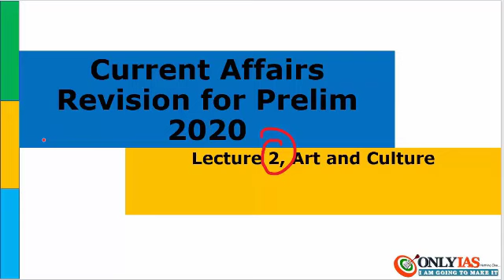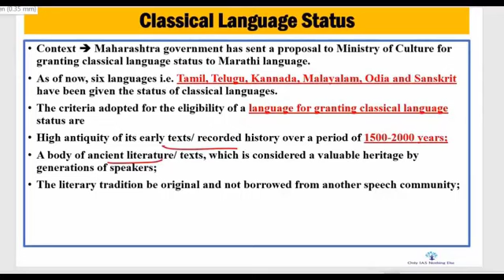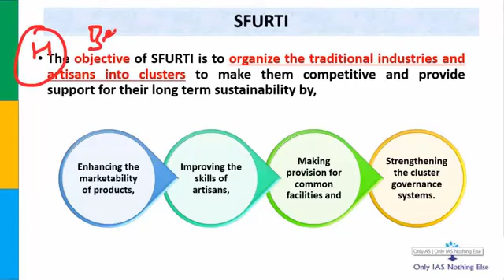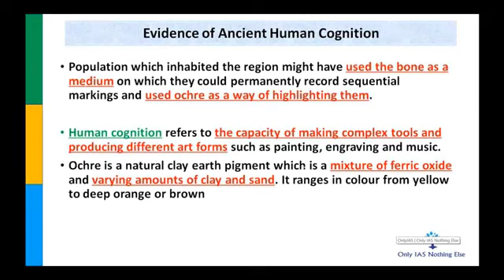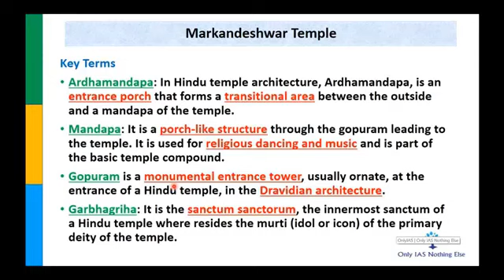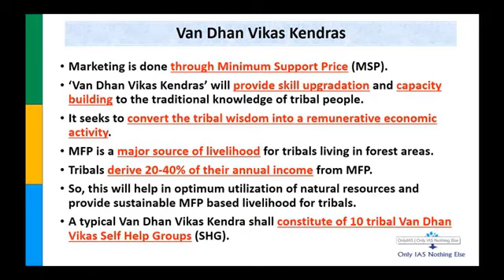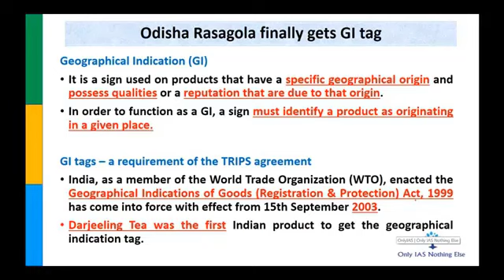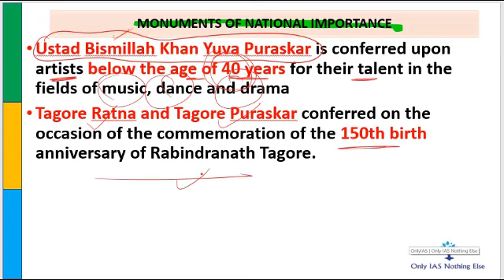Mission 2020: Lecture 2, Art & Culture | Current Affairs Revision for Prelim 2020 UPSC/CSE/IAS